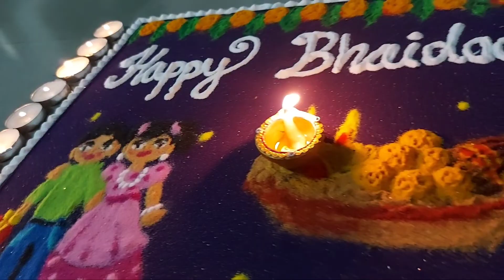Bhaiduj rangoli,bhaubijrangoli,diwali rangoli,diwali special rangoli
bhaidoojrangoli bhaubeejrangoli bhaidujrangoli rangoli rangoliforfestival rangolifordiwali diwalirangoli diwalispecialrangoli rakshabandhanrangoli flowerrangoli attractiverangoli easyrangoli simplerangoli eadysimplerangoli kolam muggulu sundarrangoli beautifulrangoli diwalipadwarangoli welcomerangolidesigns welcomerangoli welcomerangolieasydesigns rangolidesigns bhai duj rangoli